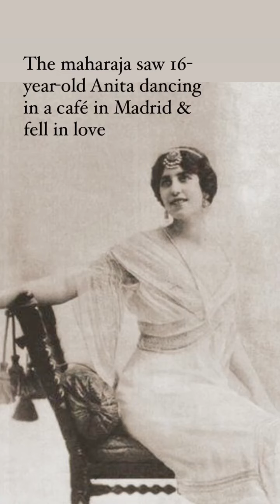The Maharaja’s Peacock Aigrette: The Love Story of Anita Delgado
Royal history & jewelry books I recommend

This jewel made in 1905 tells the rags to riches story of the Spanish flamenco dancer who married an Indian maharaja. Anita Delgado was the fifth wife of Sir Jagatjit Singh, Maharaja of Kapurthala, one of the great princely states of India.

Made by the French maison Mellerio, the peacock aigrette (a feather-shaped hair ornament) was likely at their initial encounter & is even worn today by Indian royalty 🇮🇳

It was most recently worn by Princess Inayatinder Kaur of Patiala at Le Bal des Débutantes in Paris. The aigrette has passed through many hands after the death of the maharani. It was owned by a Chinese collector before becoming part of the Al Thani collection, which sold it at auction at Christie’s to the current owner: jewelry company VMuse.